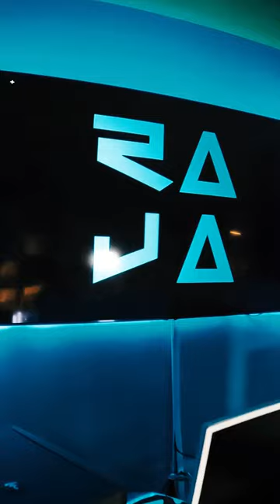Golden Era Sessions TI & Grand Hustle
Grammy Nominated - Award Winning Multi-Platinum Selling Producer and Engineer, Ricco Lumpkins aka Ricciano Jamez shares his behind-the-scenes stories of working with major recording artists during the Golden Era of Music @riccianojamez riccolumpkins TIP clayevansgrandhustle DJToomp @tip @rubiconatl @grandhustlemusicgroup @dj_toomp @iamdjtoomp